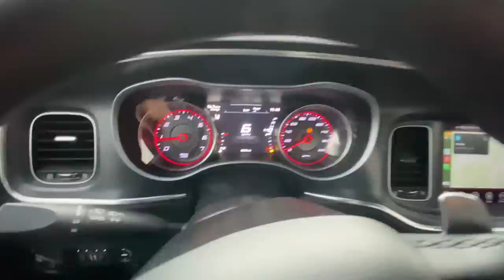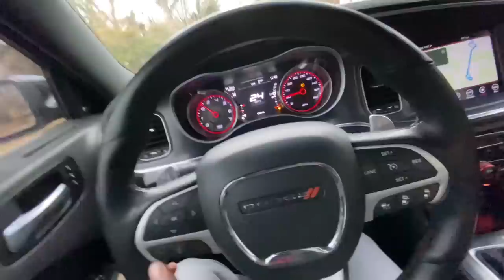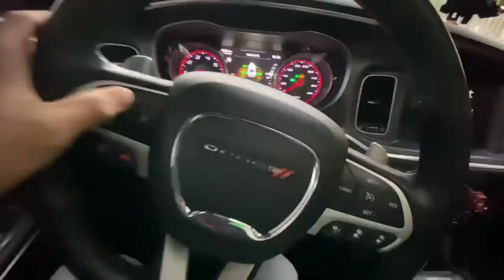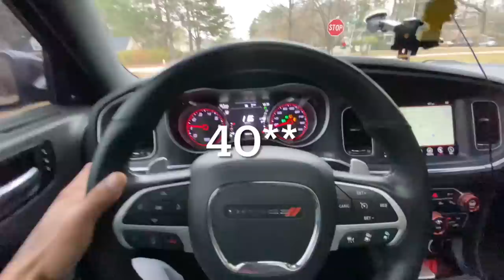Picked My Little Brother Up From School In My ScatPack Charger !!*kids couldn’t believe it*